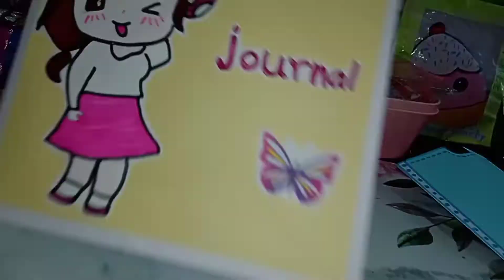pecking order journal